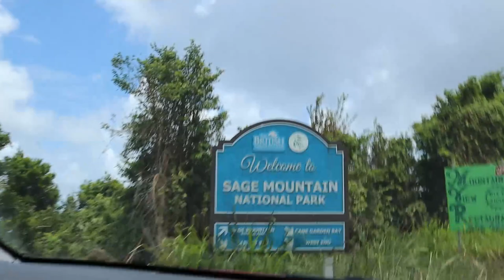We went to the Highest Mountain in the BVI🇻🇬You won’t believe what happen😂(Sage mountain Tortola)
I went to the highest mountain in the BVI and we almost got lost😁😁